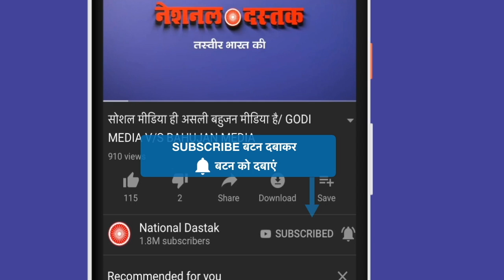MIM विधायक ने बिहार असेंबली को पहले ही दिन हिला दिया/AKHTARUL IMAN POWERFULL SPEECH